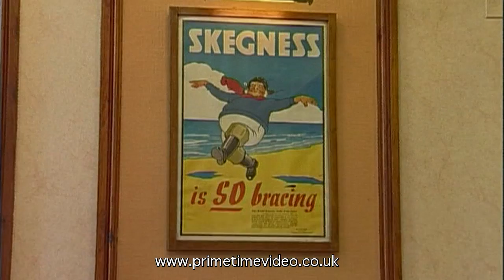Modern and archive video of Skegness, Lincolnshire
"Skegness Then and Now" DVD highlights from Primetime Video.

'Skegness Then and Now' DVD is a combination of modern video and extensive archive film footage that shows how much things have really changed in this famous seaside town.

A couple of generations ago, in the Twenties and Thirties, polished boots and three-piece suit were appropriate wear for a day in the beach, though th daring younger man might sport a cap instead of a hat. Even the children were expected to paddle and swim in all over bathing costumes. By the Sixties, the picture was very different, but holiday-makers could still expect to sit in neatly arranged rows of deck chairs and listen to a three-piece orchestra.

Scenes of Butlins, the pier and the Figure 8 feature prominently in the DVD, along with Carnivals and Beauty Contests from days gone by and the sort of holiday amusements that have long since passed into History. But the comparison between old and new reveal that at least two things don't seem to have altered: the donkeys look pretty much the same as they always did, and even if the holiday makers of days gone by dressed in a way we shouldn't care to now, it's plain to see that they weren't having any less fun.